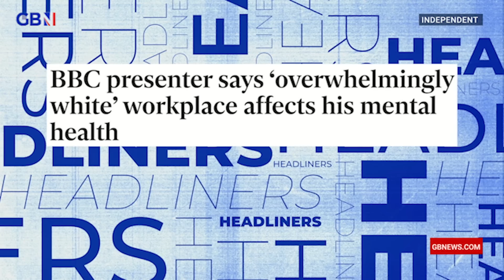BBC presenter says 'overwhelmingly white' workplace is a DETRIMENT to 'mental health!'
The Independent: 'BBC presenter says "overwhelming white" workplace affects his mental health'